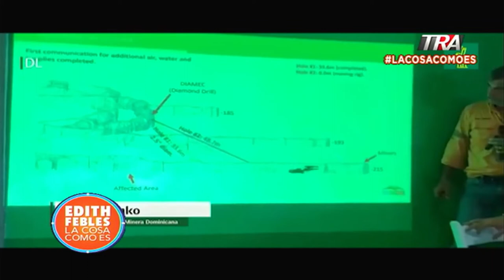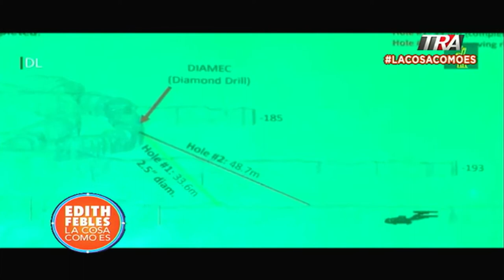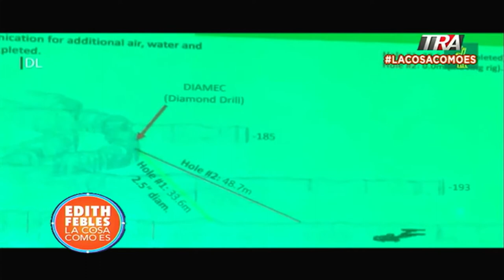700 personas trabajan en rescate de mineros atrapados en derrumbe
Canal Oficial Periodista Edith Febles